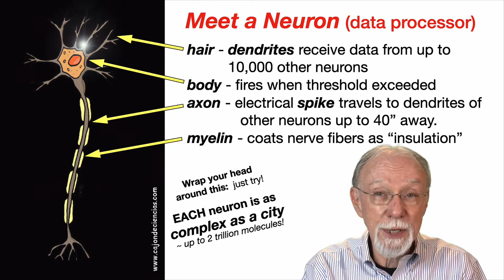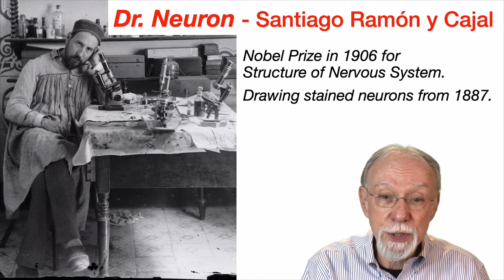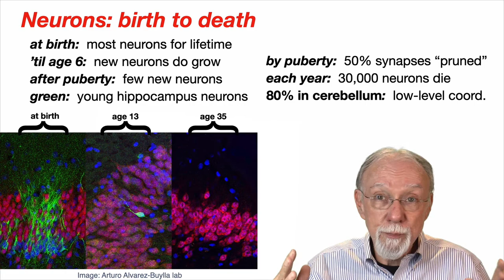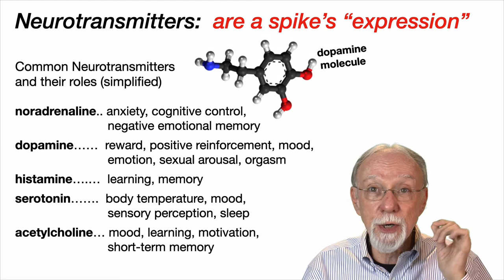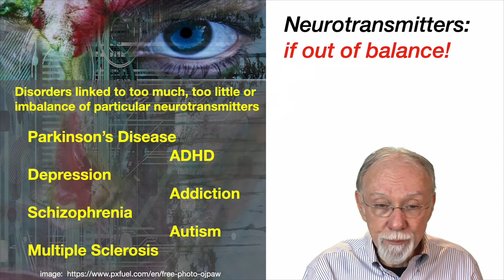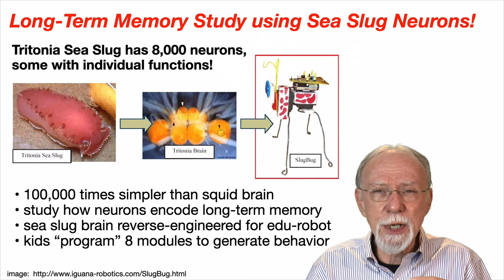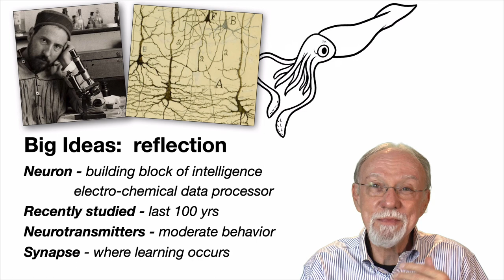Introducing Your Neurons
This brief video introduces basic background, operation, and importance of neurons. It is designed for educators as background for a cognitive neuroscience perspective on learning.